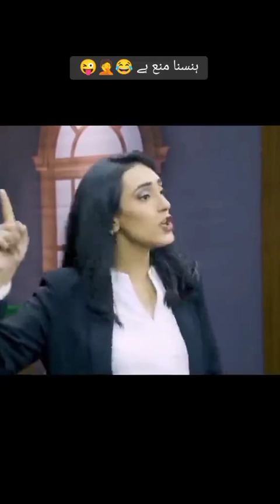April 5, 2024